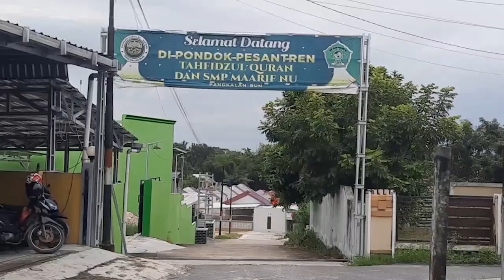PENGASUH PONPES DARUL HIKMAH SALURKAN RATUSAN PAKET SEMBAKO